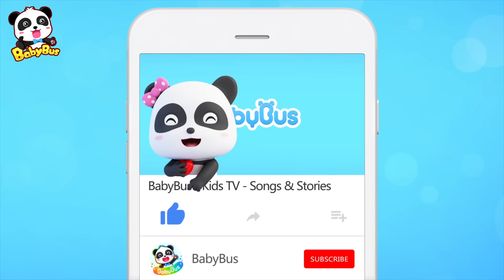Cool Robot Vending Machine | Baby Kitten Loves Ice Cream | Kids Pretend Play | BabyBus Song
Cool Robot Vending Machine | Baby Kitten Loves Ice Cream | Candy Song, Learn Colors,Number Song | Kids Pretend Play | BabyBus Song

BabyBus helps children to:
★ Think Independently
★ Build Self-Confidence
★ Respect Others
★ Explore the World